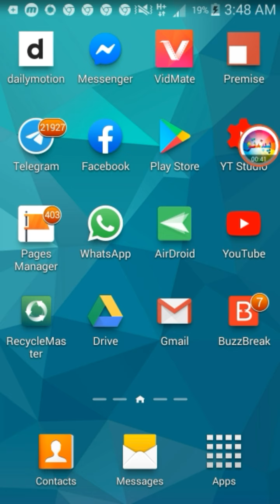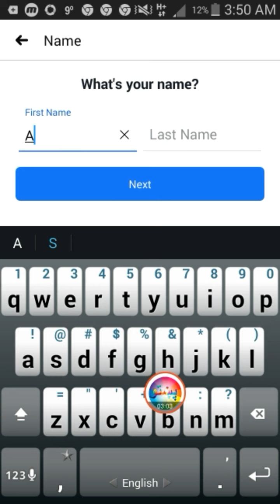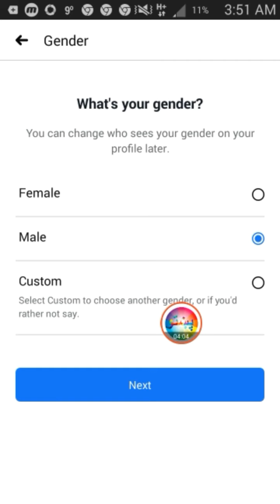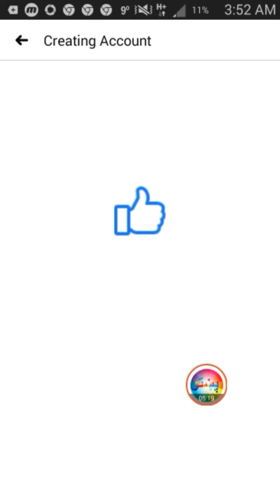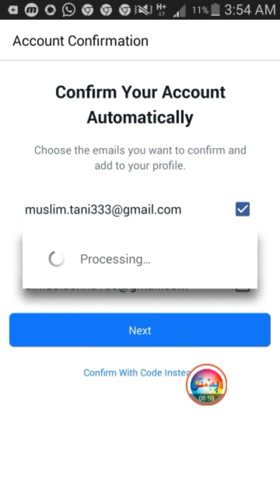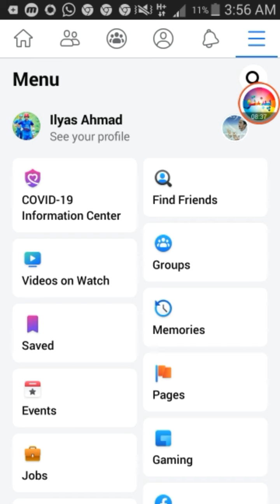How to can creat facebook account by gmail? /څنګه کولای شو چې په جیمل باندې فسبوک اکونټ جوړ کړو؟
په جیمل یا د ایمل په واسطه د فسبوک اکونټ داسې په همدې طریقه جوړ کړۍ چې فسبوک مو هر وخت مخفوظ حالت کې پاتې شي د موبایل په پرتله دغه جمیل واله اکونټ ډیر بهتر دی.

جمیل اکونټ د جوړولو ویډیو لینک